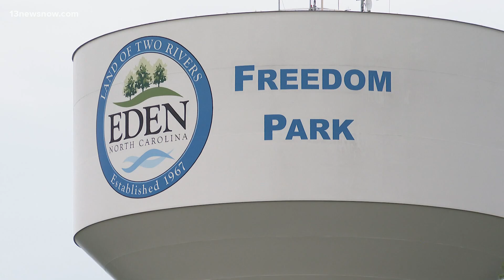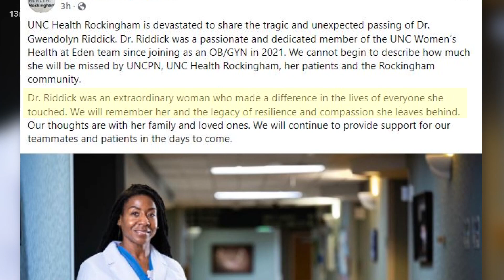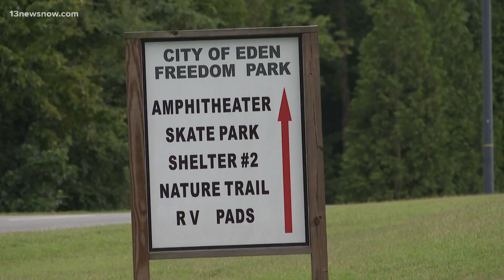Newport News man arrested after allegedly shooting and killing the mother of his child in Eden, NC p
Tonight loved ones are mourning the loss of a beloved doctor in Eden, North Carolina.

Mother of two, Gwendolyn Riddick is remembered for her compassion and strength.

Eden Police say a Newport News man is behind bars for the shooting.

35-year-old John Powell," who is the father of one of Riddick's children, faces murder and gun charges.

Angelique Arintok tells us more about who Riddick was.